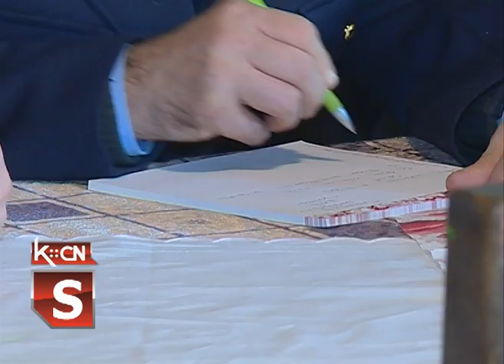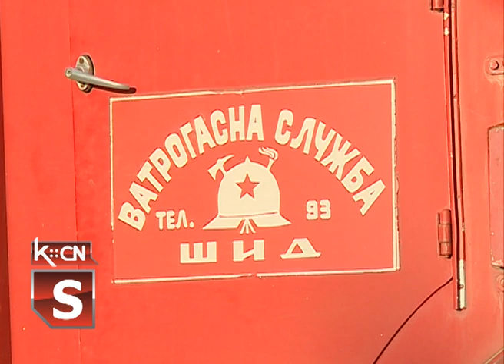Skupština DVD Jamena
Vatrogasni savez opštine Šid koji u svom sastavu ima pet dobrovoljnih vatrogasnih društava uspešno je realizovao planirane aktivnosti u prošloj godini. Ovo je ocena iz Jamene gde je održana redovna godišnja skupština dobrovoljnog vatrogasnog društva kojom su zvršene aktivnosti na kraju prošle godine. Članovi skupštine usvojili su izveštaj o radu u 2019. godini koji u osnovi obuhvata intervencija u situacijama izbijalja požara na ovom delu opštine Šid.